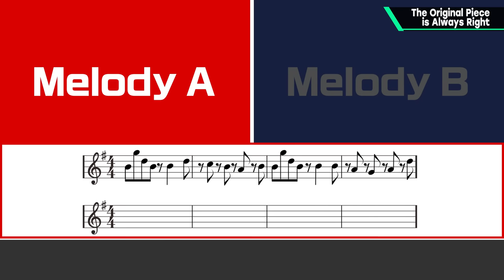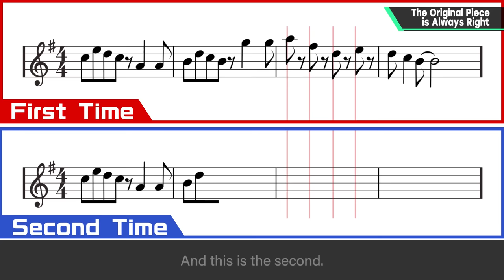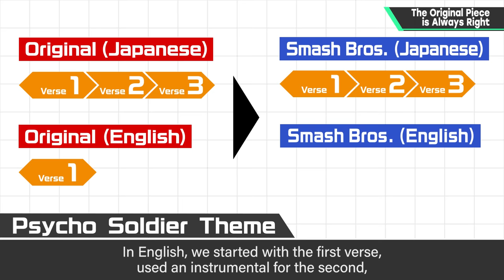The Original Piece is Always Right [Audio]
Arranging music is trickier than you might think—a point I'll explain today using a true story from Smash Bros.
By the way, be ready for the Psycho Soldier theme song to get stuck in your head after watching this!